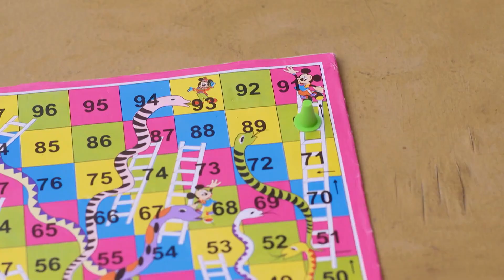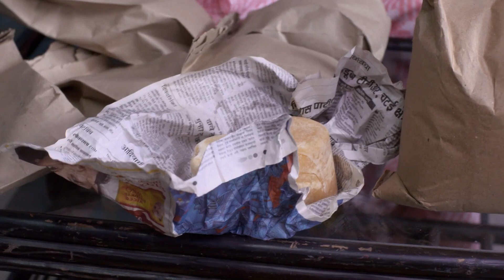Jaago Mohan Pyare - Full Ep 301 - Bhanumat, Mohan, Shoba Mhatre - Zee Marathi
When Bhanu scolds Mau for selling Lilavati off to a ragpicker, Mau suggests doing the same with Shobha. But, Bhanu advises Mau against doing so. The next day, Mau tries helping her neighbours with her magic, but is reprimanded by Bhanu. Later, she uses magic to cheat in a game of snake and ladder. Further, Mau continues her magic spree, while an irked Bhanu struggles to save the situations in the nick of time. Next, Bhanu and Mohan discuss how Mauâ€™s magic might put them in a big trouble one day.

Producer/Star Cast : Supriya Pathare,Disha Danade